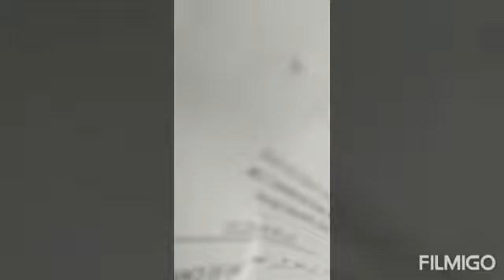ITO NA IPAKITA KO SA INYOHA ANG AKING PINAG HIRAPAN